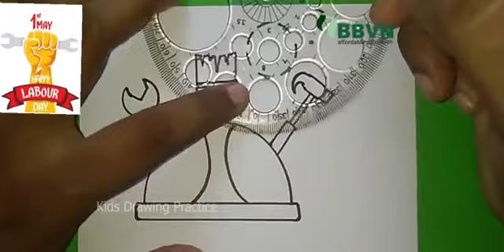BBVN:INTERNATIONAL LABOUR DAY(Activity)